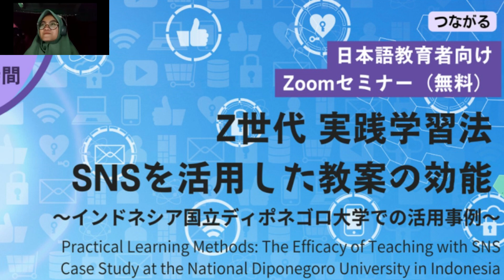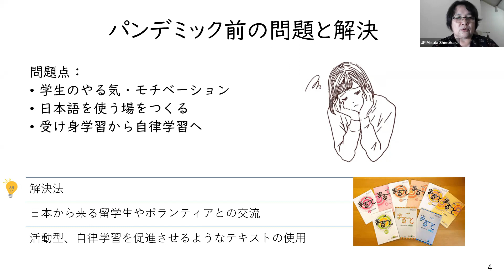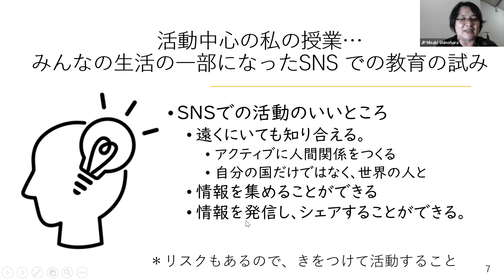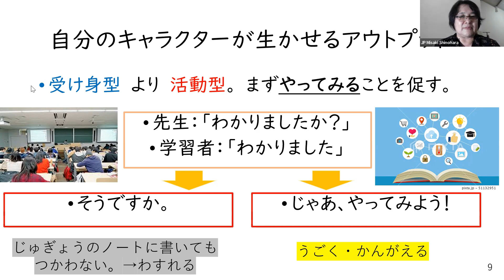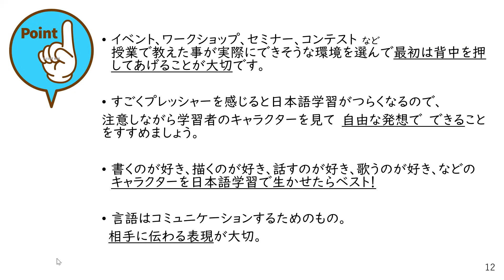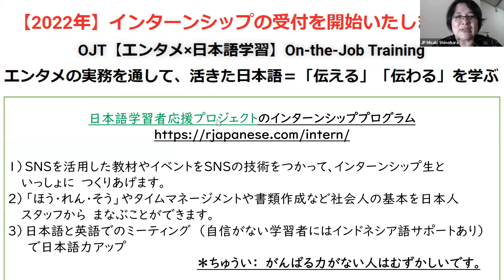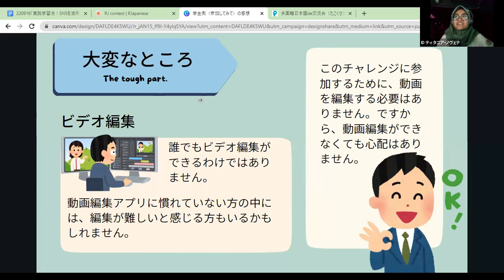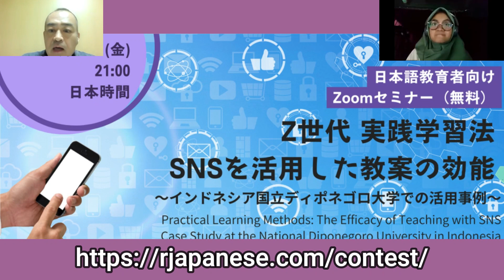Z世代 実践学習法：SNSを活用した教案の効能 2022年月9月16日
日本語教育者向け Zoomセミナー
「Z世代 実践学習法：SNSを活用した教案の効能」
講師：篠原みさき（インドネシア国立ディポネゴロ大学 講師）

00:00 オープニング
00:37 簡単なオノマトぺ？難しいオノマトペ？
02:30 「SNS オノマトぺ Challenge」 の例
04:39 「SNSを活用した日本語教育の実践と社会教育」講師：篠原みさき
05:55 (1) パンデミック前とパンデミック中の日本語教育の問題点と変化
10:00 (2) 教師ができることは？
14:44 (3) どこで日本語をアウトプットする？
24:05 (4) 受け身授業から自律学習と活動授業へ
27:19 (5) 日本語学習者応援プロジェクトの場合
29:30 (6) インターンシップについて
33:54 学生側の感想
40:47 質疑応答
43:30 お知らせ